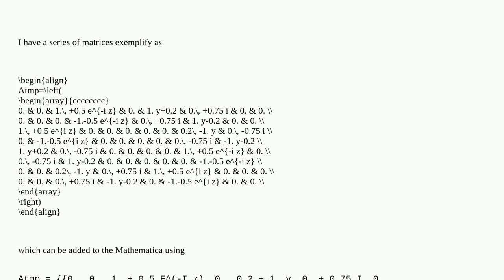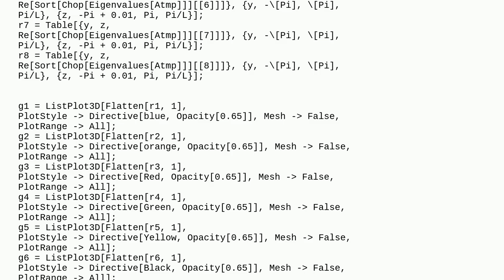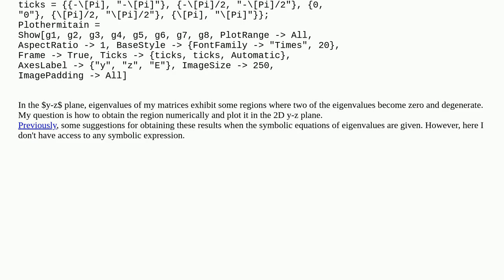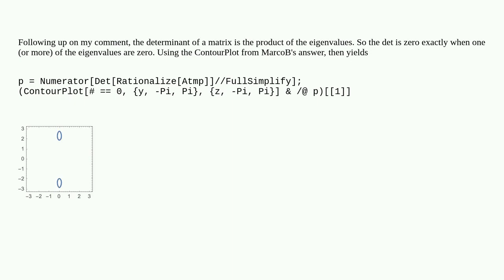Mathematica: Plotting regions with zero eigenvalues of a matrix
Plotting regions with zero eigenvalues of a matrix

A special thanks goes out to the community

  plotting eigenvalues